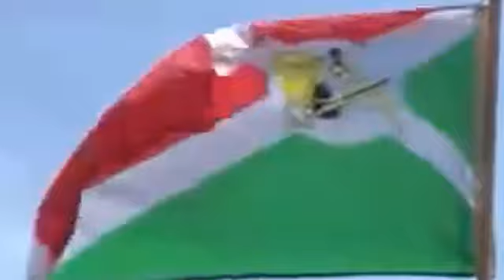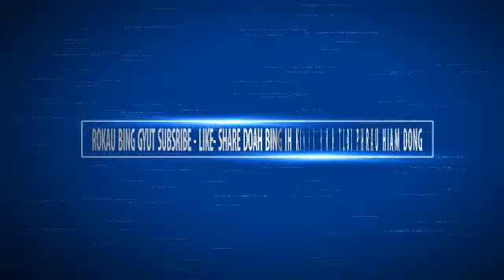POHAIH BE CORAN YUAN KLIN NGA SATA BING DJOAI NIA BING TA ANAM PO HAIH HANG EP TLOI SOH DRUA TA OH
Po haih be tloi soh yuan klin nga sat bing ta anam hiap sat hang ep glai tloi soh bing ta oh.